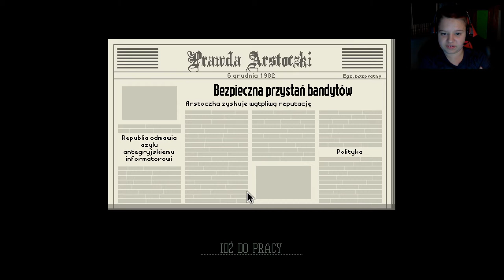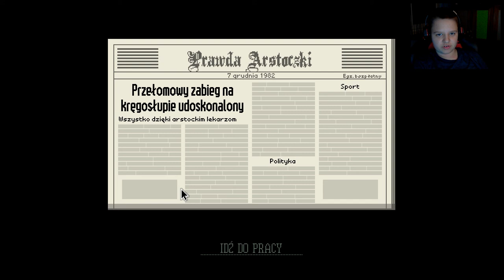Zagrajmy w Papers, Please #14 ARESZTOWAC GO